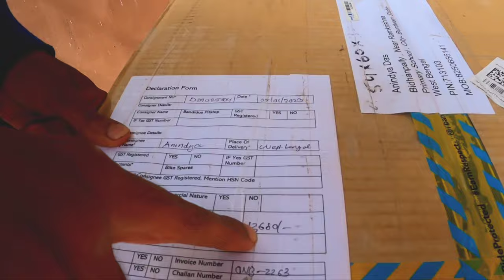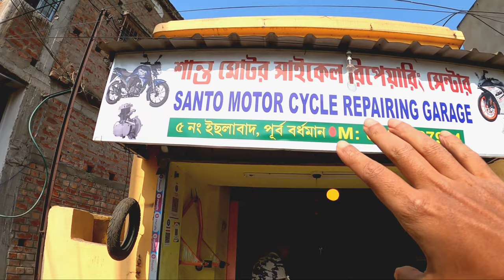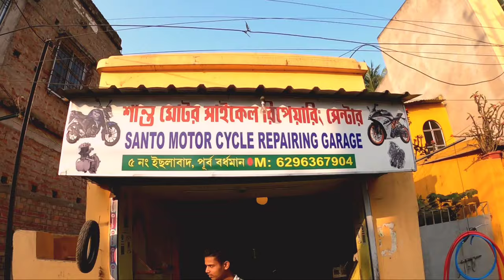SUZUKI V-STROM SX 250 All Modifications From Legendary Customs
Suzuki v strom SX 250 full Modifications.

1) Saddle stay
2) Engine Crash Guard
3) Handlebar Rider
4) Gps Mount

all modifications done by Legendary Customs from the website BANDIDOS PITSTOP.